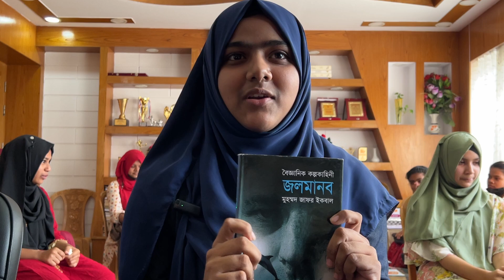Book Review: নুসরাত/ জলমানব by মুহাম্মদ জাফর ইকবাল